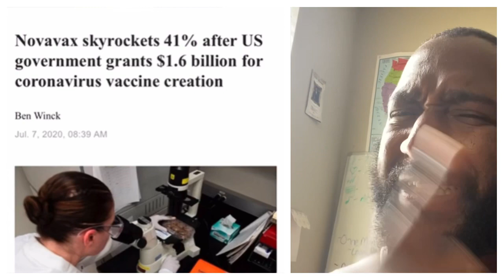Trump Reopen Schools in Fall